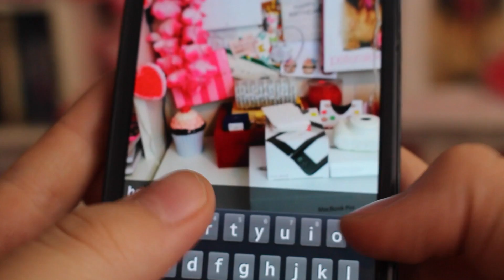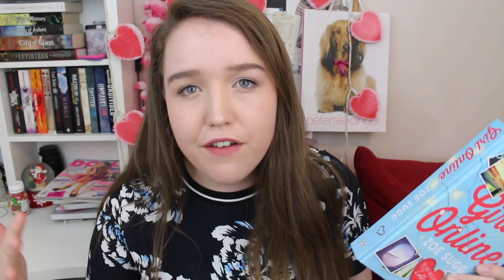January Favourites | Makeup, Books, Apps & more!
Congrats to 2015 for already FLYING by... we're a month into the New Year and I still have Christmas decorations up. It's an issue. Sooooo in an attempt to once again avoid coming to terms with the passing of Christmas, I decided I'd share with y'all my JANUARY FAVES! YAY.

- Ella ♥